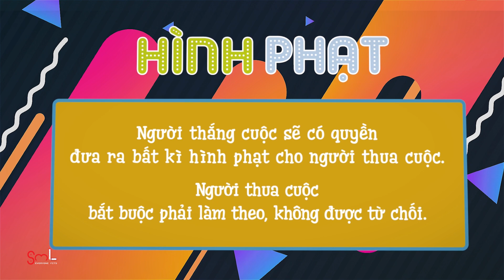Chị cả Annie (LIPB) vì trách nhiệm nặng nề mà quyết "không thân" với Rosy để DẠY DỖ ĐÀN EM ??!| SML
Cast: Rosy, Annie